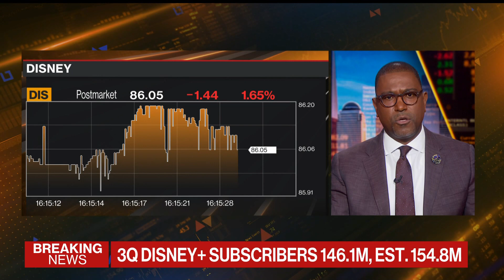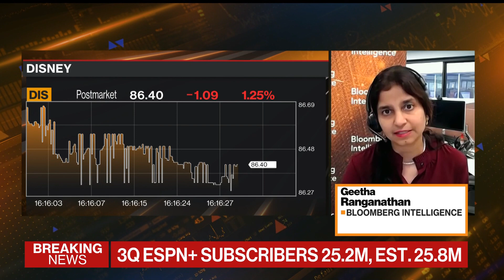Disney Profit Exceeds Expectations on Cost Cutting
Walt Disney Co. reported third-quarter earnings that exceeded analysts' expectations, benefiting from cost cutting and a narrower loss in its streaming TV business. Geetha Ranganathan breaks down the numbers on "Bloomberg Markets: The Close."